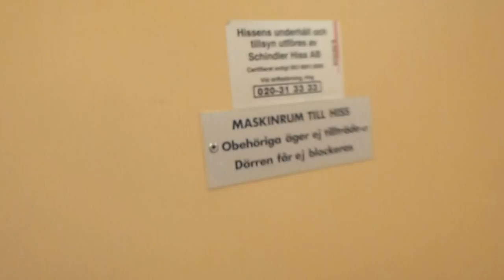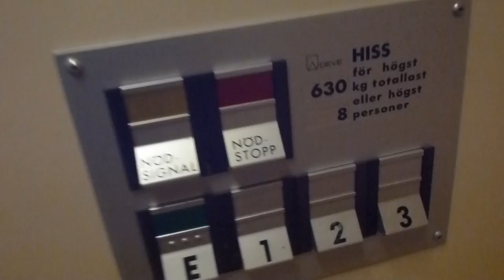Different DEVE Hydraulic elevator @ Tallåsvägen 218, Vallentuna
Brand: DEVEHissar i Alvesta AB.
Type: Up-Side-Down Telescopic Hydraulic
Controller: DEVE´s Relay logic, simple system.
Capacity: 630Kg, 8 Pers.
Floors: 4 (*E*, 1, 2, 3)
Build no. K-52834
Location: Tallåsvägen 218, Vallentuna Kragstalund, Stockholm SWEDEN
Other: This elevator have no ligth on the buttons, the other 3 in the area do... wierd..